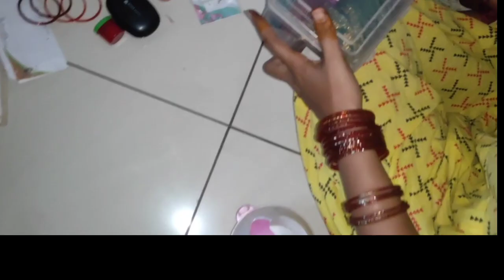afternoon work నేను మద్యహ్నం కాళీ గా వున్నపుడు చేసుకునే పనులు #